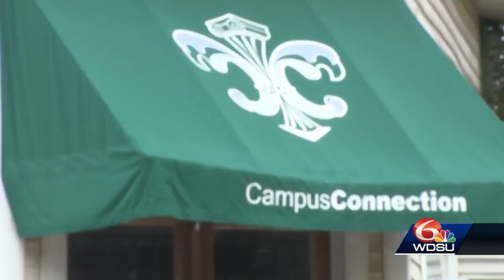Longtime fans, Mardi Gras krewes and university officials celebrate Tulane win